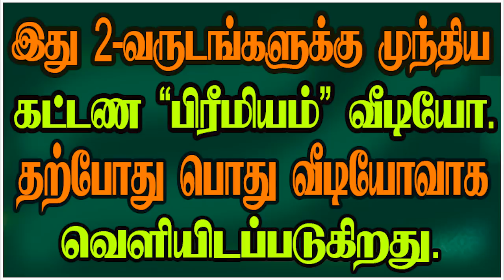PLANETARY POSITIONS OF WIN AND LOSE IN COURT CASE-வழக்கில் வெற்றி-தோல்வி கிரக நிலைகள்adityaguruji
ஒருவர் வழக்கில் சிறை செல்வதற்கும், வெற்றி பெறுவதற்கும், வழக்கு போடுவதற்கான கிரக நிலைகள் - தசாபுக்தி அமைப்புகள்  என்ன?